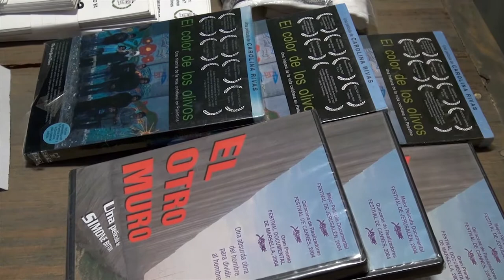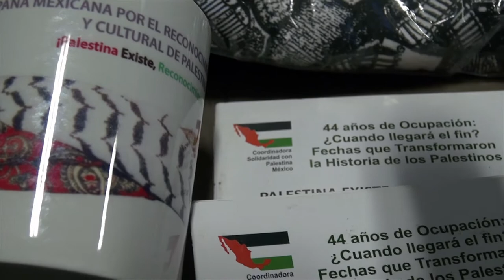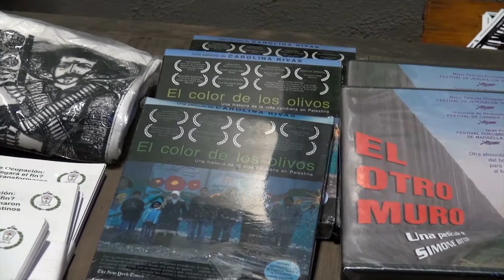Israel, 5to país con mayor desigualdad social‏: Partido Comunista Israelí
En contra de Marx, Pulitzer, Freud, Sagan, Jesús o Einstein, sus símbolos intelectuales más notables, la obsesión del gobierno de Israel por tener al ejército en el centro de su política y el costo de la ocupación militar, lo hacen uno de los países más desiguales de la OCDE, sin contar la innecesaria pobreza que provoca a la población palestina.

¿Por qué la obsesión de países como Estados Unidos de financiar revueltas en países que tienen menor desigualdad social, menos número de indigentes y mayor acceso a la educación superior que la que ellos han logrado, como es el caso de Venezuela?

El Partido Comunista Israelí, integrado por personas de origen judiío y palestino tiene soluciones prácticas para terminar con décadas de apartheid: divorciarse de las políticas imperialistas de Estados Unidos, tener una mayor participación política femenina y empezar por reconocer dos estados, mientras se prepara uno solo, laico e incluyente.